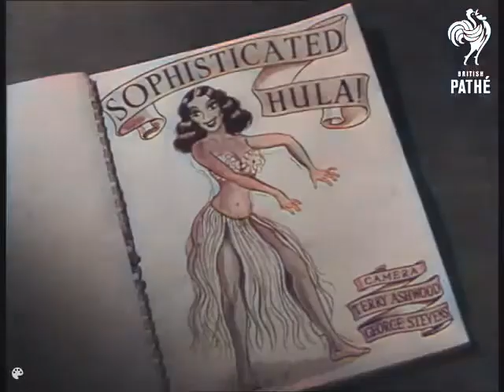Sophisticated Hula - Felix Mendelssohn Band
1946. Computer Colorized.